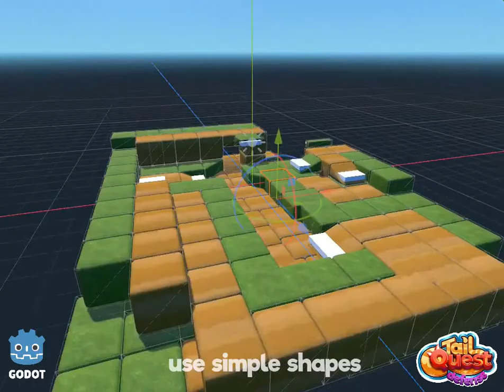How to make a level for the game?